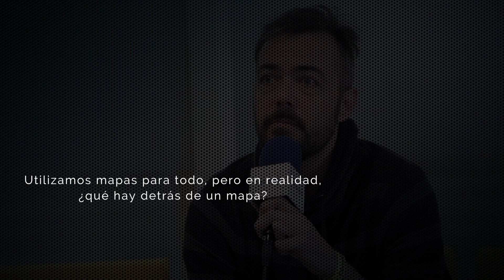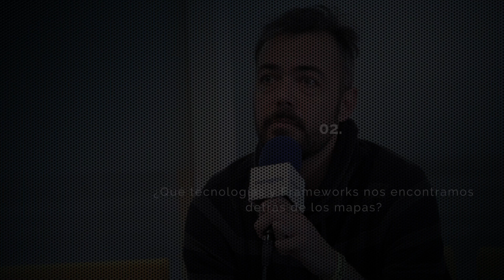COMMIT CONF 2018 - JORGE BARRACHINA - ENTREVISTA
-Utilizamos mapas para todo, pero en realidad, ¿qué hay detrás de un mapa?
-¿Qué tecnologías y Frameworks nos encontramos detrás de los mapas?

Commit es la conferencia donde nos reunimos a discutir diferentes perspectivas en la forma de hacer y gestionar software. Ven con nosotros para vivir dos días compartiendo y aprendiendo todo lo que tiene la tecnología, y por la oportunidad de romper con la rutina y experimentar algo nuevo.

¡Conoce Autentia!